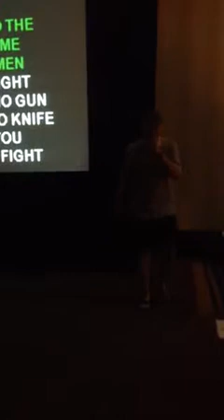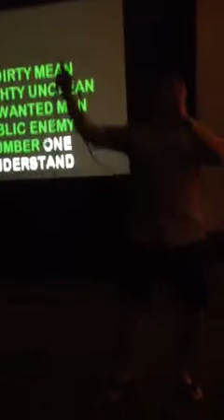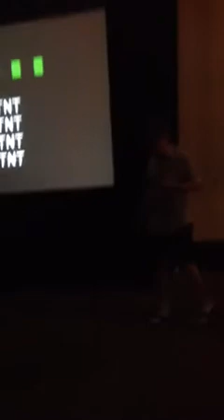Jamie Howard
Tnt